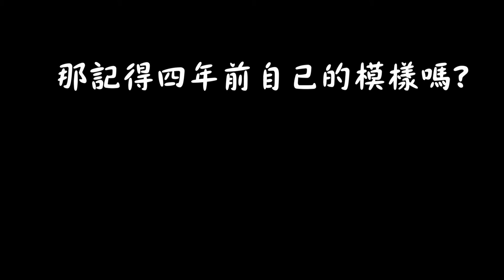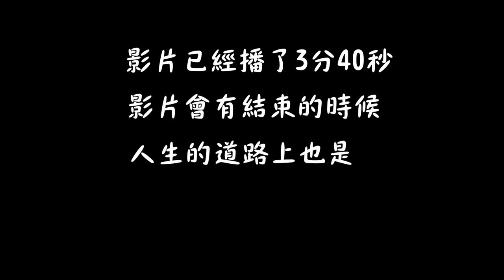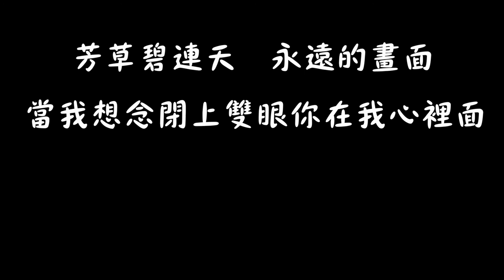嘉大水生105級謝師宴影片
此影片為娛樂之用
並無營利目的
如音樂有侵犯到版權，請您通知我，我會馬上刪除此影片